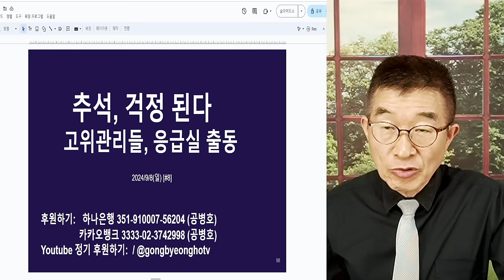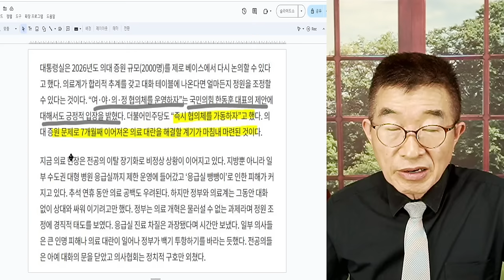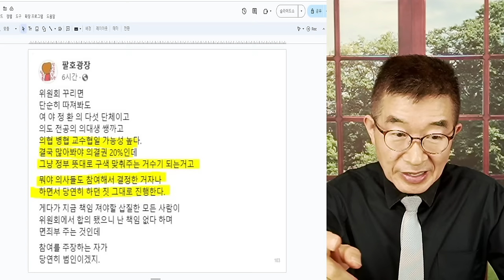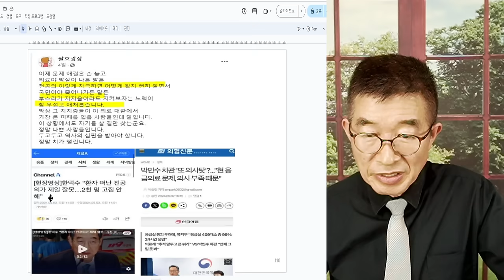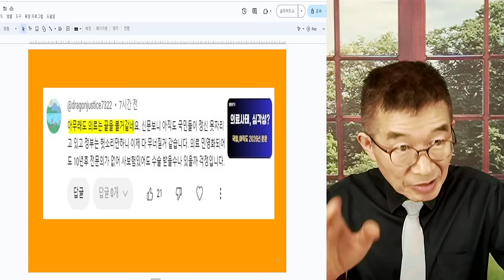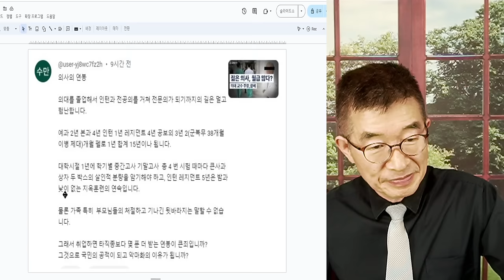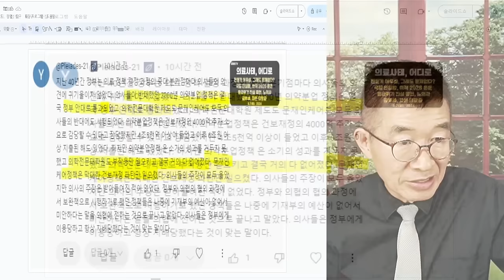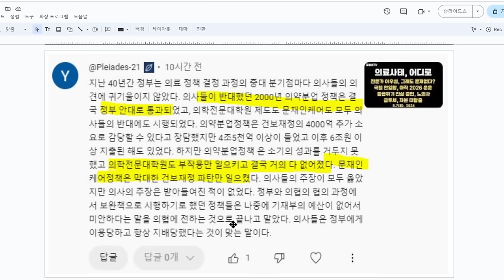관리들, 응급실 출동 / 추석 걱정되는 모양 / 추석 이후도 만만치 않을 것 같은데 / 그냥 땜질식으로 뭉개면, 저절로 해결될 수 있다 생각하는 모양 [공병호TV]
Bitcoin : 3MTW849AkP2ftLeSK2teZHMmzLu7Z83s9U